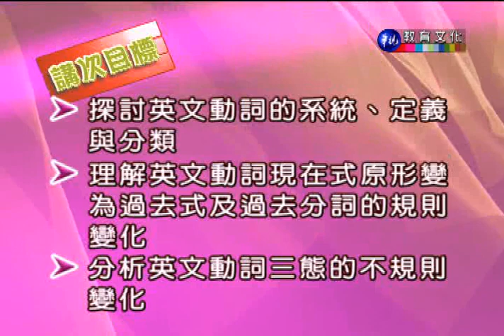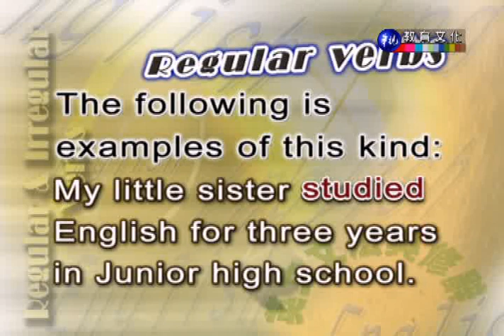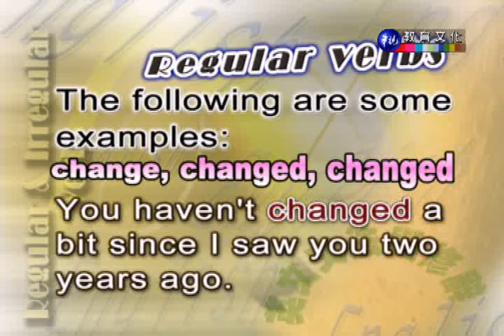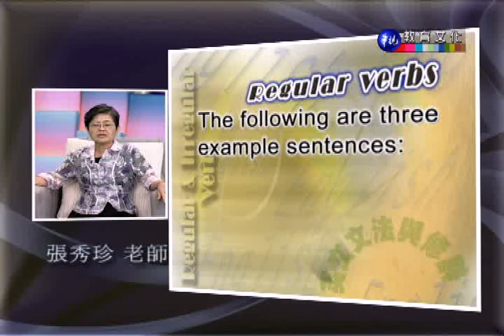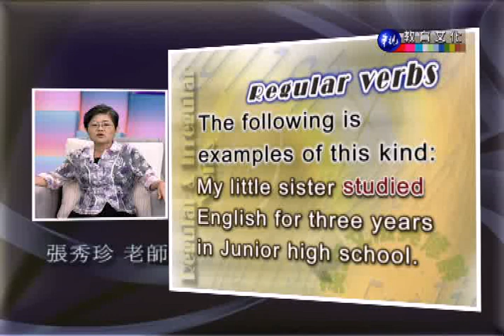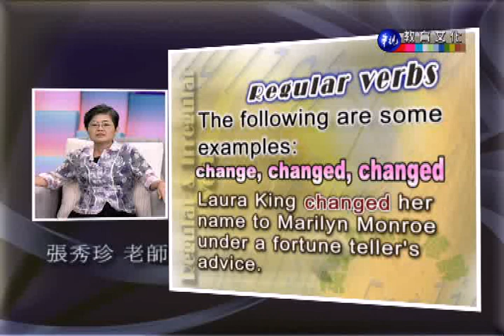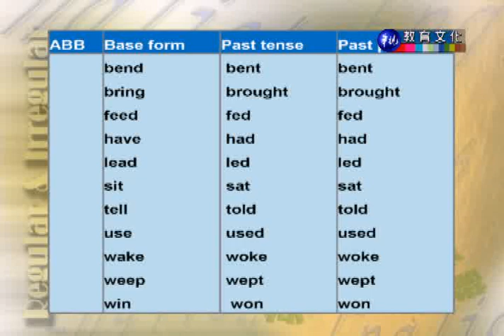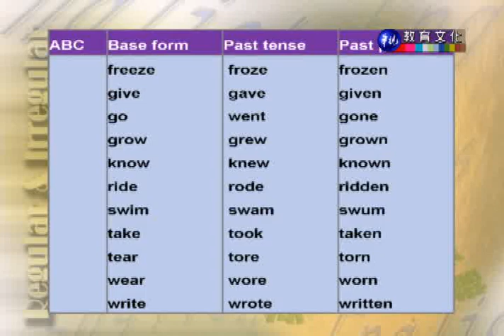英文文法與修辭（一）_第5講